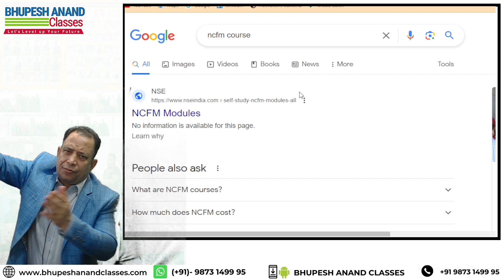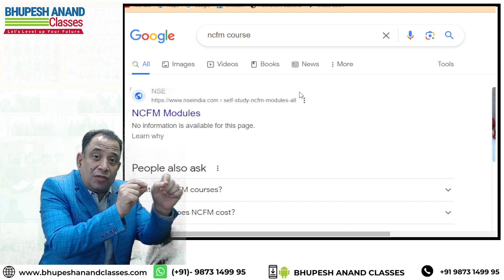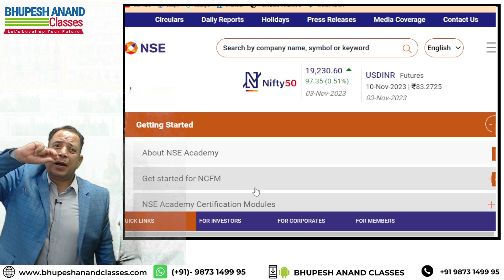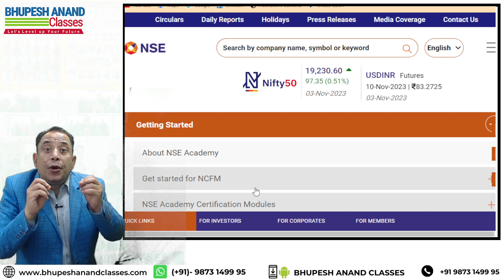How to Register in NFCM Course | NCFM Series | Finance Series | M3 Series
🎓 How to Register for NCFM Course: A Step-by-Step Guide to Boost Your Financial Knowledge 📈

Are you ready to take your understanding of financial markets to the next level with the NCFM certification? Look no further! In this video, we'll walk you through the simple and straightforward process of registering for the NCFM course.

We'll guide you through the NSE (National Stock Exchange) website, where you can find all the information about the NCFM certification.
2️⃣ Choosing the Right Module:

Understand the various modules offered by NCFM and select the one that aligns with your interests and career goals.
3️⃣ Eligibility Criteria:

Check the eligibility requirements to ensure you meet the necessary criteria for the chosen module.
4️⃣ Registration Process:

Step-by-step walkthrough of the online registration process. We'll cover filling out forms, providing necessary details, and any supporting documents required.
5️⃣ Payment Options:

Explore the different payment methods available for the NCFM course. We'll help you navigate through the payment gateway securely.
6️⃣ Accessing Study Material:

Once registered, learn how to access study materials and resources to kickstart your preparation.
7️⃣ Tips for Success:

Bonus tips and advice to excel in your NCFM journey!
🤔 Who Should Watch:

Individuals interested in pursuing the NCFM certification and enhancing their knowledge of financial markets.
By the end of this video, you'll be equipped with all the information you need to confidently register for the NCFM course and embark on a rewarding educational journey.